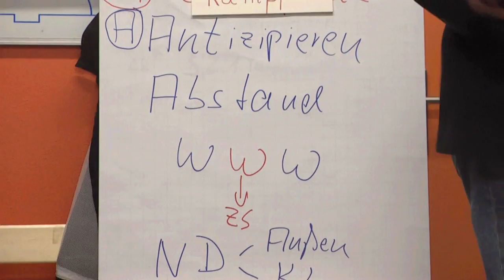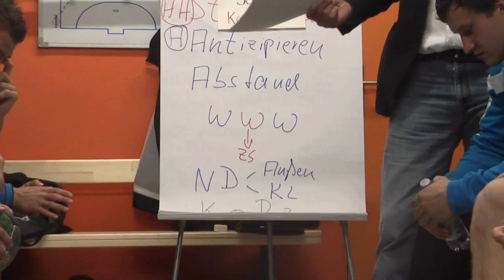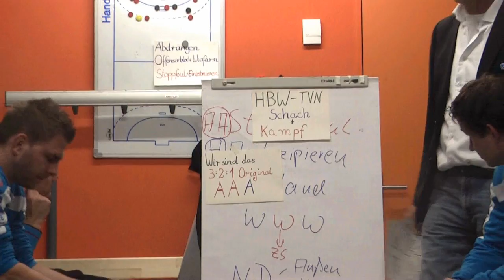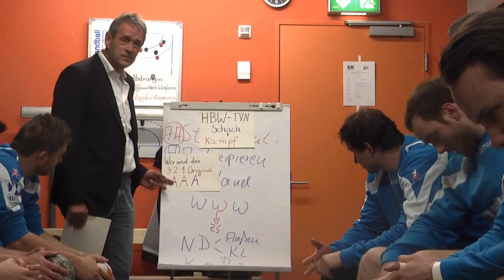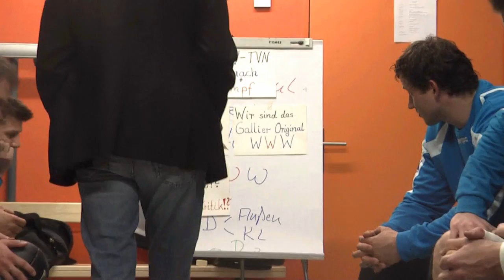Kabinenansprache vor dem Spiel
Zum ersten Mal in der Öffentlichkeit: Die Kabinenansprache von Trainer Dr. Rolf Brack bei einem Spiel des HBW Balingen-Weilstetten. Das Besondere: Es war kein geringeres Spiel als das Derby zwischen den Galliern von der Alb und dem TV Neuhausen.